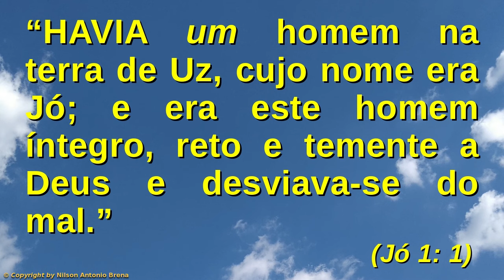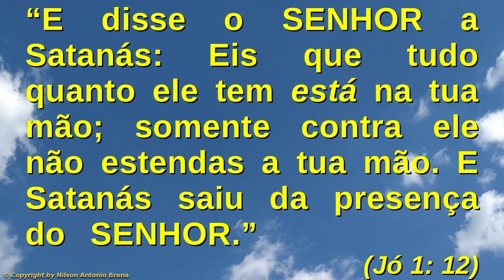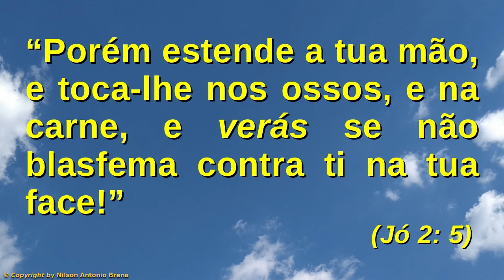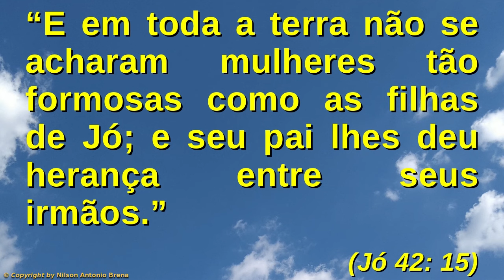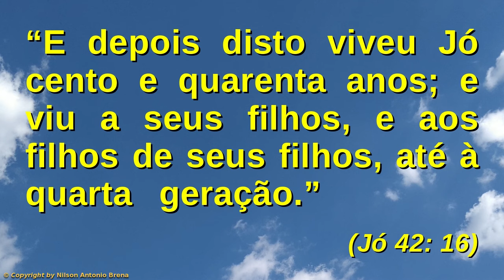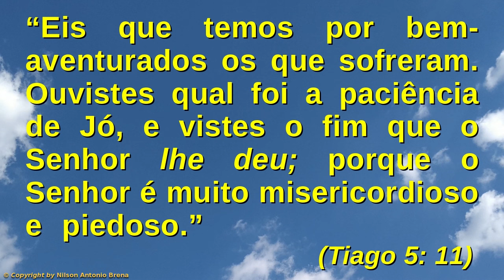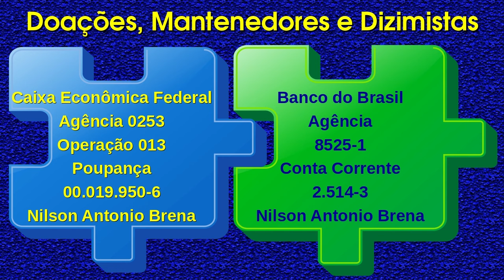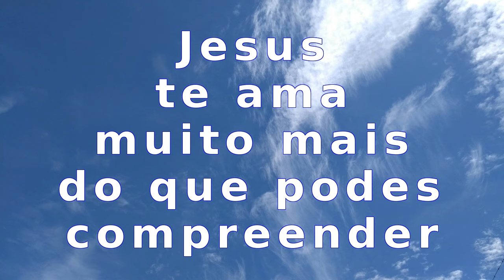88 - Mantém a Tua Fé em Deus - Nilson Antonio Brena - 23/2/2020 - Rádio Vibe Mundial FM 95,7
Vídeo 88 de 23/2/2020 por Nilson Antonio Brena: "Mantém a Tua Fé em Deus". Palestra com base na Bíblia Sagrada. Criada e proferida pelo Biólogo brasileiro Nilson Antonio Brena. Programa "Reflexões sobre Jesus" da Rádio Vibe Mundial FM 95,7.

Crédito Musical